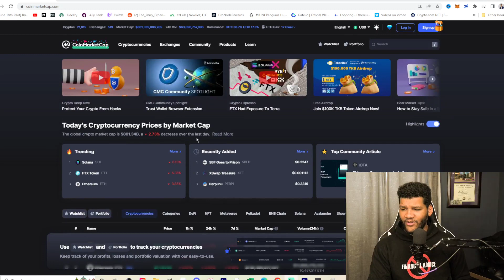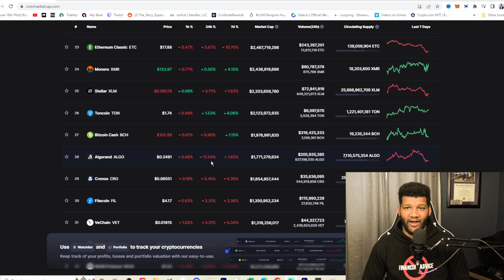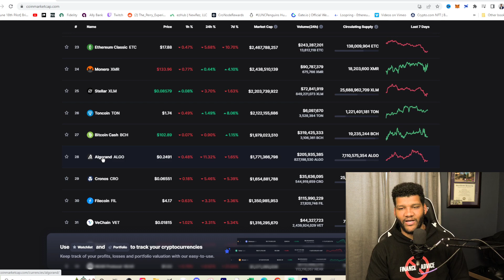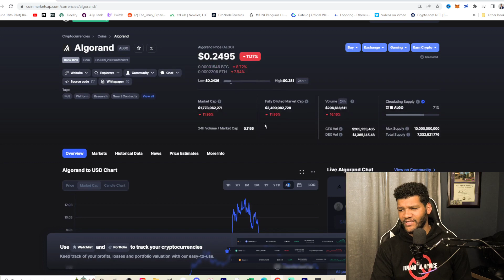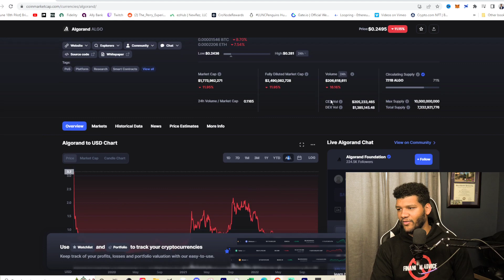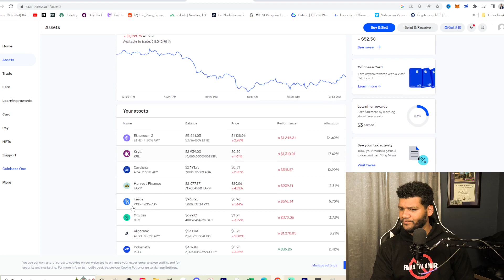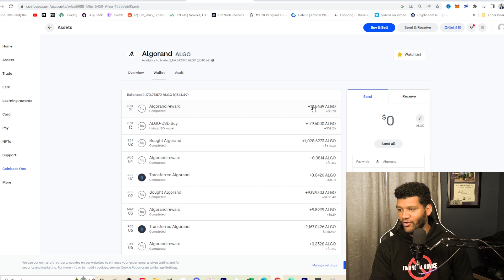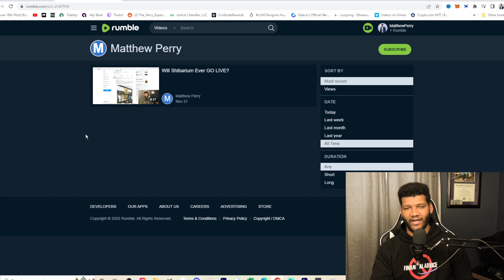Don't Miss Out!!! I'm Buying More Alogrand right Now!!!